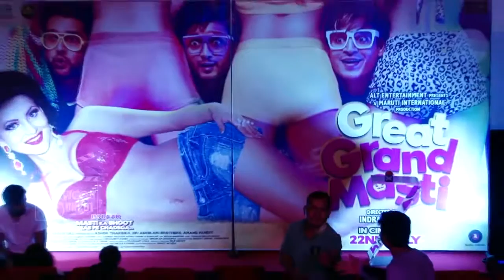Riteish Deshmukh & Vivek Oberoi At Trailer Launch Of Film Great Grand Masti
Riteish Deshmukh, Vivek Oberoi, Urvashi Rautela, Aftab Shivdasani